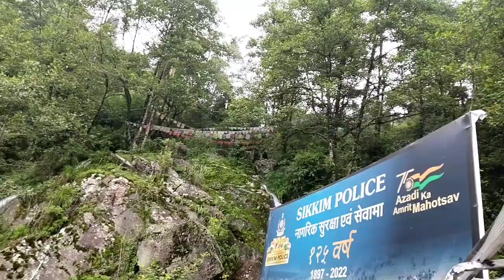Tizit area pastors tour 3rd day Gangtok, Nathula and Siliguri.